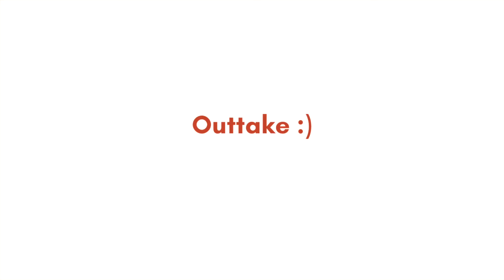Meine SCHMINK-ROUTINE: schnell, effizient und minimalistisch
Kann man sich produktiver fühlen, indem man sich morgens 10 Minuten nimmt für eine minimalistische und schnelle Schmink-Routine? Oh yes!
Hier kommen meine absoluten Lieblings-Produkte für jeden Tag (natürlich alle selbst gekauft), viel Spaß beim Schauen und wie immer: Bleibt fokussiert und entspannt! 🙂

E R W Ä H N T E   P R O D U K T E
- Reinigungsöl: Balea
- Sonnenschutz: Bioderma Photoderm Max 50+
- Augenbrauen-Produkte: Manhattan Augenbauenstift, Alverde Augenbrauengel (aschblond), No-Name-Kämmchen
- Concealer: Maybelline Fit Me Concealer (15)
- Wimperntusche: Kiko
- Rouge & Lippenprodukt: Tata Harper Lip and Cheek Tint (Very Popular)
- Highlighter: RMS Beauty Living Luminizer